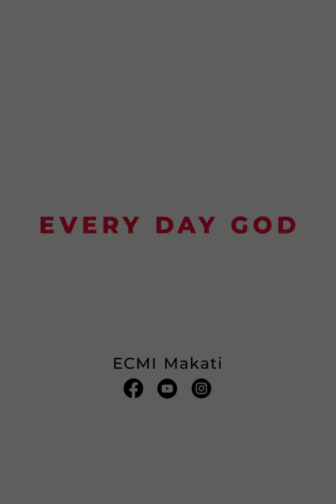EDG Day 807 – MAKAPANGYARIHANG MANLILIKHA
Jeremiah 10:16
Ptr. Jeff Salvania

Today the Word of God describes the true God, who is the Maker of all things including Israel, the people of His inheritance, He is the Lord Almighty.